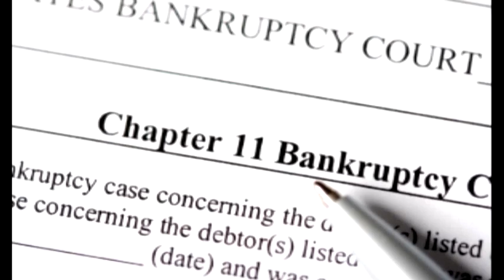International Seafarers' Welfare Awards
The judging panel for this year's International Seafarers' Welfare Awards has been announced. The awards will be presented at a ceremony at the International Labour Organisation in Geneva, Switzerland, on the opening night of the Maritime Labour Convention tripartite meeting on December 12. Netherlands-based Marco Polo Seatrade has been granted court permission to continue trading, a significant step forward in its restructuring process.